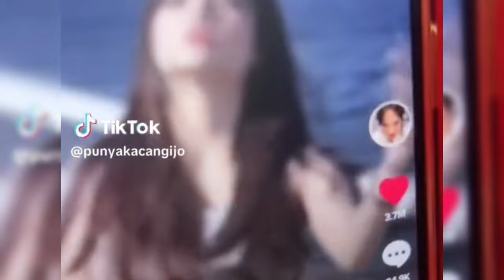LITA GADING BERI UCAPAN SELAMAT USAI LIHAT MOBIL SPORT BARU FUJI TERPARKIR DEPAN RUMAH